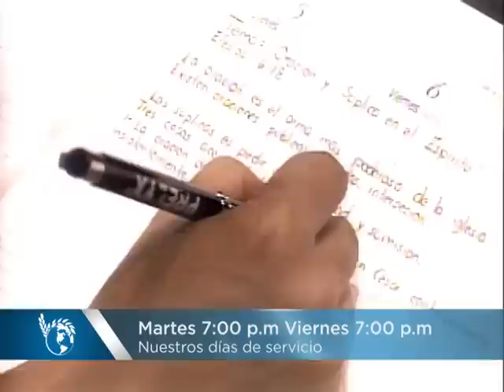Oración y suplica en el espíritu | Apóstol Misael Argeñal